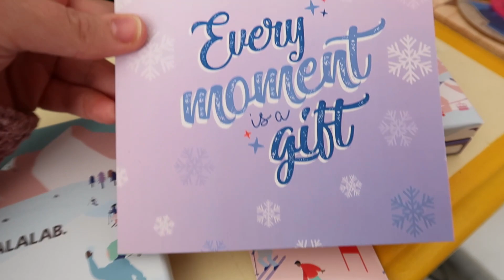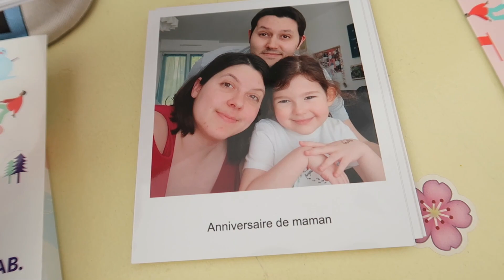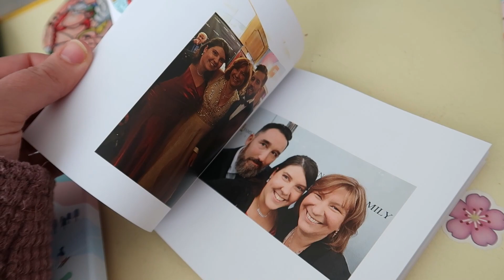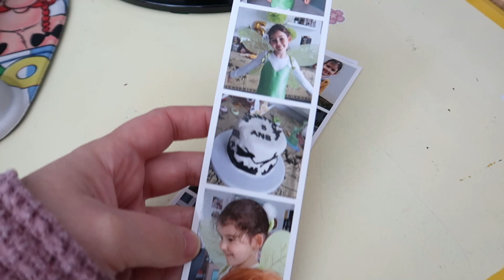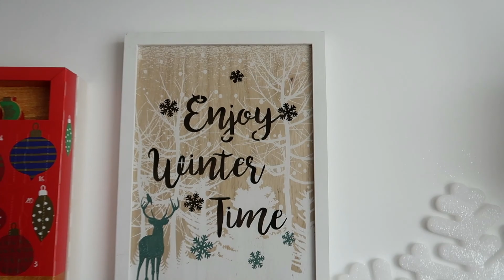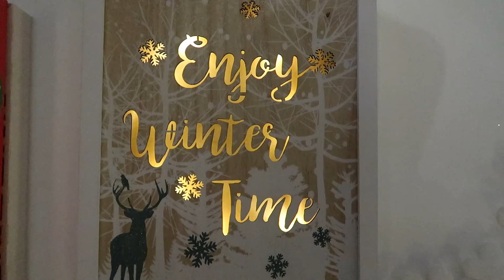[Vlog Blabla] Déco de Noël et le plein de photos 🎄🎁